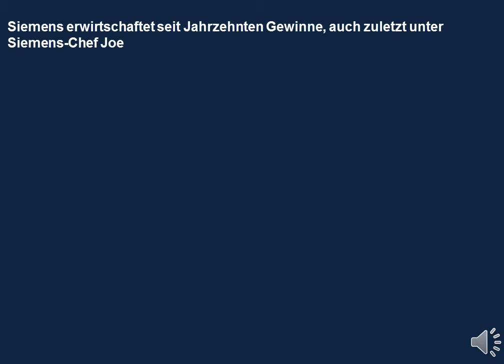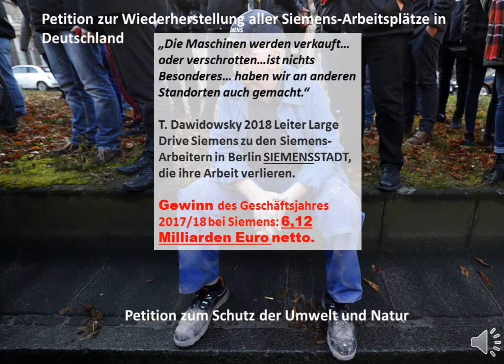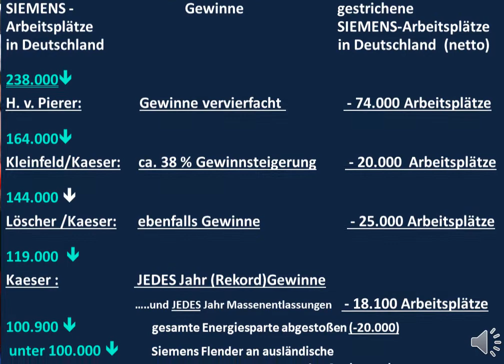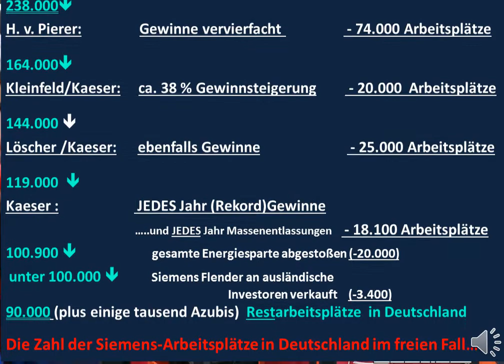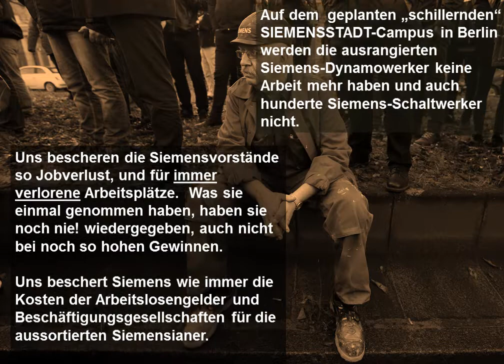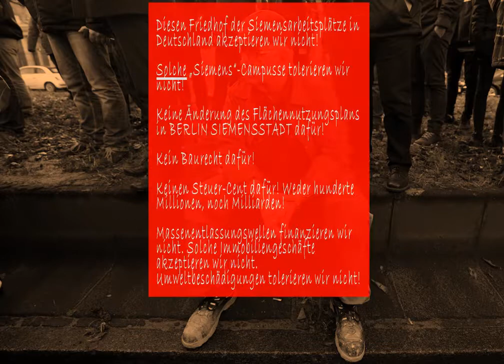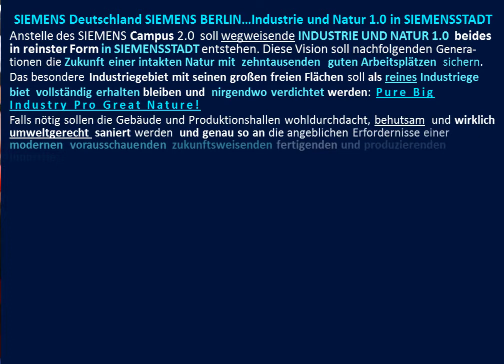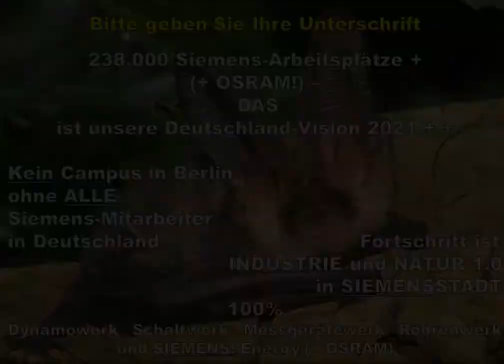238000 SIEMENS-Arbeitsplätze in Deutschland+ (+OSRAM). UNSERE Vision 2021+ Industrie und Natur 1.0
238000 SIEMENS-Arbeitsplätze in Deutschland+ (+OSRAM). UNSERE Vision 2021+ Industrie und Natur 1.0 InUNa1punkt0
Wiederherstellung aller Siemens-Arbeitsplätze in Deutschland + OSRAM
Siemens Industriegebiete erhalten
Nein zur Verlagerung der Arbeitsplätze in Billiglohnländer
deutsche Wirtschaft schützen
Schutz der Natur mit ihren Tieren und Pflanzen
Siemens Kleingärten schützen
Kleingärten schützen
Natur schützen